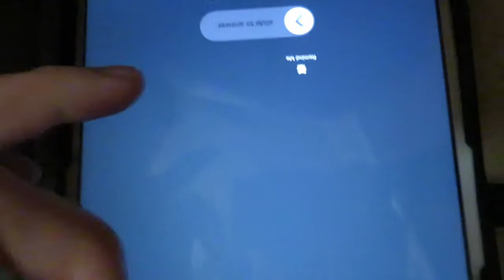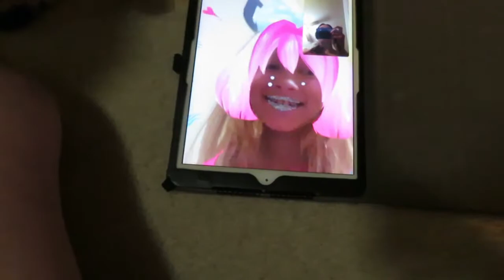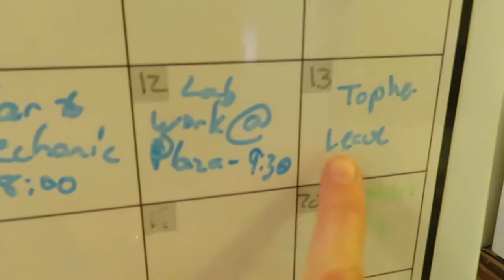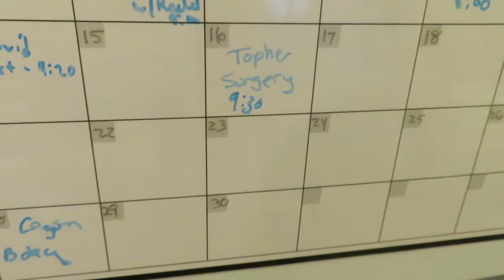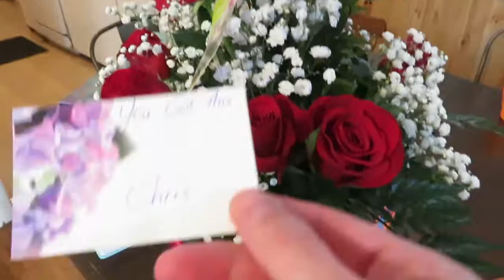The Day Chris Leaves For His Surgery